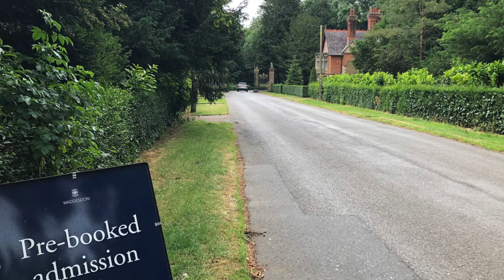July trailer with buses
A short video showing visitors what to expect when visiting Waddesdon's grounds this summer.